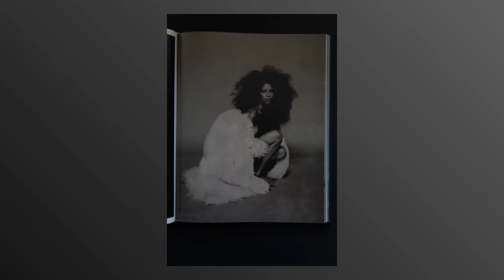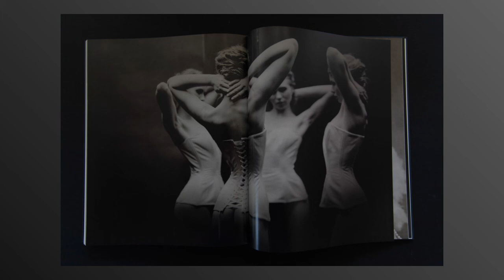Photography Books - Marc Lagrange - Diamond & Pearls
This is a personal and limited photo selection. With this video I want to draw attention to the work of the photographer. It can be used for educational reasons. To purchase the book, please contact the publisher.